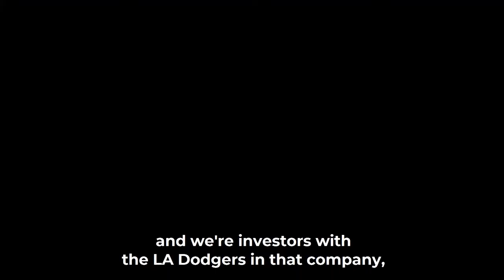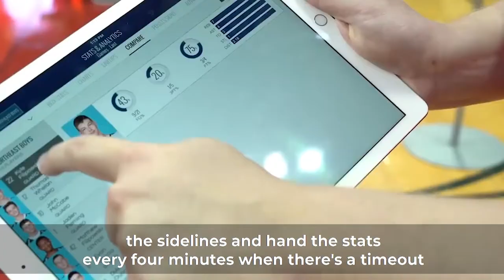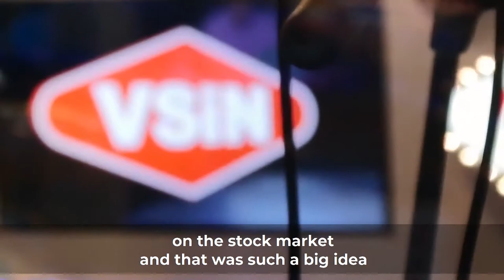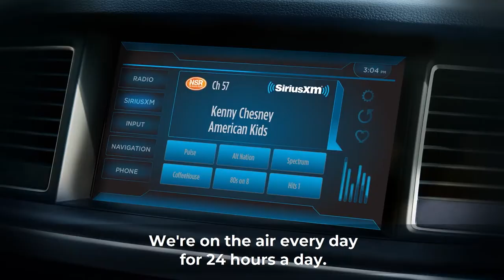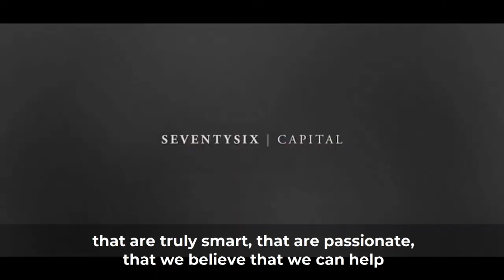Wayne Kimmel Talks With Play+ during G2E Las Vegas 2019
Wayne Kimmel, Managing Partner at SeventySix Capital, talks with Play+ during G2E Las Vegas in 2019 about everything that is going on with SeventySix Capital and all of the portfolio companies it supports.